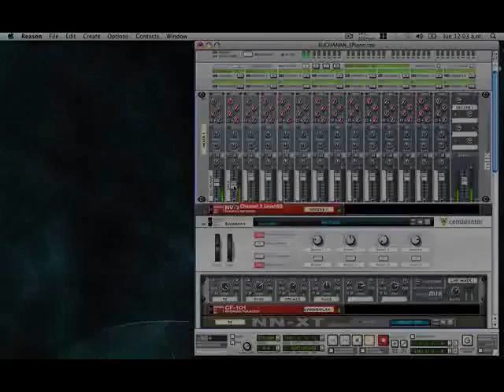Diego Insua - Contigo en la Distancia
Dedicado al gran Maestro arreglador Bebu Silvetti.
Version en E. Piano y Sampler de Saxo Soprano.